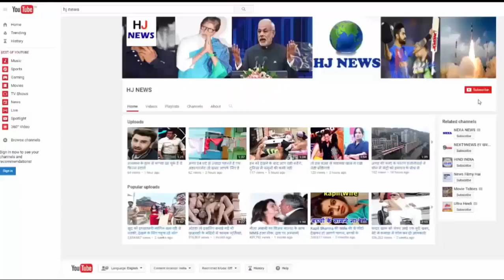वीडियो में वायरल हुई थाने के एसएसआई की करतूत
वीडियो में वायरल हुई डीग थाने के एसएसआई की करतूत...

Driving the SSi's handwritten video into the viral video. An ASI of the DIG police beat a young man riding a bike on the common road. The video of this incident became viral in Bharatpur. After the video has become viral, people have started questioning the functioning of the police. People say that the police will become so cruel, it will be difficult for the common people to live. In the viral video, ASI Jagdish Sagar of the DIG police station is seen beating a young man riding a bike on Amod. ASI's heart does not sweat on the earning of the young man In the video, other policemen are also seen during the incident, but they remain mute spectators.

HJ NEWS !!